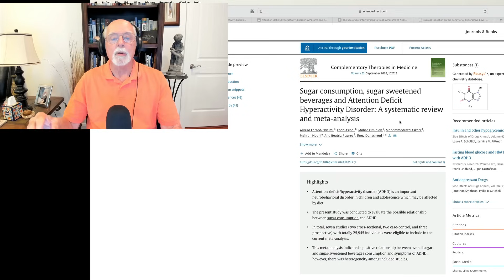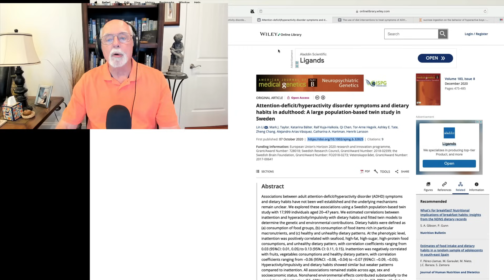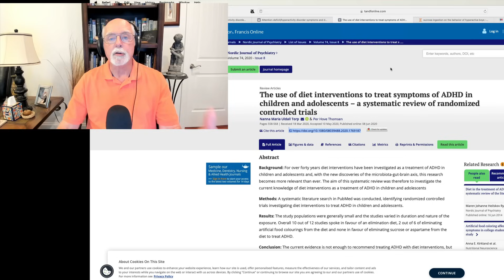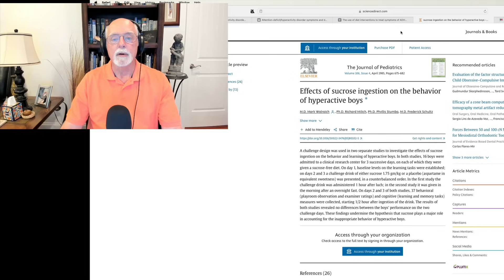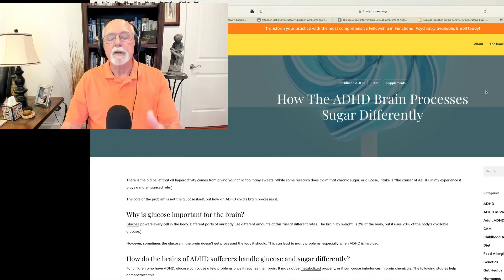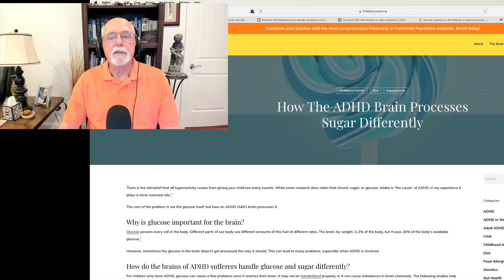Does Sugar Cause ADHD?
00:00 Introduction to the Topic
01:54 A meta-analysis of the relationship of sugar consumption to ADHD symptoms
03:45 Review of a large longitudinal study on the association of sugar consumption to ADHD across childhood
5:20 Discussion of a large scale study of twins on the shared genetics between ADHD and sugar consumption
09:45 Discussion of a review of the evidence from direct intervention studies manipulating sugar exposure against a placebo with blinded evaluations of ADHD symptoms
10:58 Discussion of a specific study that manipulated exposure to sugar in children with ADHD using a placebo and double blind conditions – no evidence sugar caused ADHD
11:53 Study of parental expectations about sugar and degree of behavior problems when children were exposed to aspartame while parents were told it was sugar
14:10 Comments on a website, FinallyFocused.org, that claims that the ADHD brain processes sugar differently than a typical brain.  That is not what the evidence says.
13:44 Conclusion

This lecture explores the nearly age-old question of whether sugar causes ADHD.  I discuss the numerous studies that show a correlation between sugar consumption and degree of ADHD symptoms.  Yet these cannot be used to infer any sort of causation between sugar and ADHD.  An equally if not more plausible explanation is that the degree of ADHD increases the likelihood that one will be more prone to consuming sugar containing foods and beverages.  How can we untangle this association to get some idea about causation?  One is to follow children over time in a longitudinal study measuring both sugar consumption and levels of ADHD and see what they predict from baseline to the follow-up years while controlling for each variable at the baseline period.  I discuss the results of such a study.  Sugar consumption at baseline does not predict increased ADHD over time after controlling for baseline ADHD.  But baseline ADHD does predict increasing sugar consumption over time even controlling for sugar consumption at baseline.  A second means is to examine the possible genetic contributions to each (ADHD, sugar consumption) using a large study of twins.  Do these two things share common genetics?  I discuss the results of such a study, which found shared genetic contributions to both.  The third and most convincing method is to actually introduce sugar into the diet as well as a placebo (such as aspartame) while the parents and children are blinded to what the child is actually receiving.  There are 6 such intervention studies, all negative.  I discuss two of them.  My conclusion is that sugar consumption does not contribute to ADHD symptom severity, but having ADHD increases the likelihood that one will consume more sugar over time.

References cited in video:

Alireza Farsad-Naeimi et al. (2020).  Sugar consumption, sugar sweetened beverages and Attention Deficit Hyperactivity Disorder: A systematic review and meta-analysis.  Complementary Therapies in Medicine, Volume 53, September 2020,

Bianca Del-Ponte et al. (2019).  Sugar consumption and attention-deficit/hyperactivity disorder (ADHD): A birth cohort study.  Journal of Affective Disorders.  Volume 243, 15 January 2019, Pages 290-296.

Lin Li et al. (2020).  Attention-deficit/hyperactivity disorder symptoms and dietary habits in adulthood: A large population-based twin study in Sweden.  American Journal of Medical Genetics.  Volume183, Issue8, December 2020, Pages 475-485.

Nanna Maria Uldall Torp & Per Hove Thomsen. (2020). The use of diet interventions to treat symptoms of ADHD in children and adolescents – a systematic review of randomized controlled trials.  Nordic Journal of Psychiatry Volume 74, 2020 - Issue 8, pp. 558-568.

Mark Wolraich et al. (1985).  Effects of sucrose ingestion on the behavior of hyperactive boys.  The Journal of Pediatrics

D. W. Hoover & R. Milich. (1994).  Effects of sugar ingestion expectancies on mother-child interactions.  Journal of Abnormal Child Psychology, 22, 501-515.

J. M. Greenblatt, Finally Focused website, finallyfocused.org. How the ADHD Brain Processes Sugar Differently.